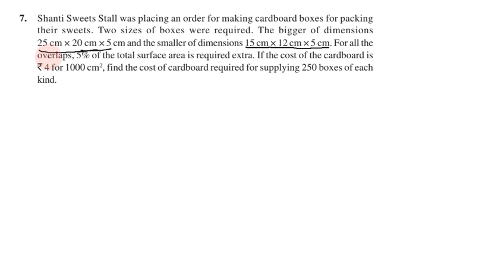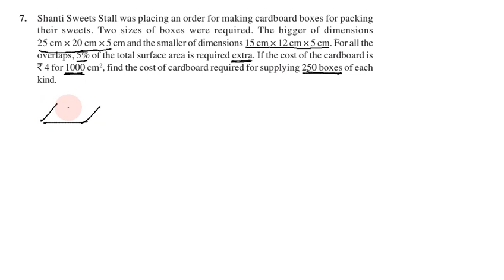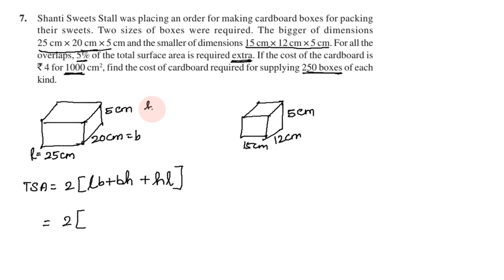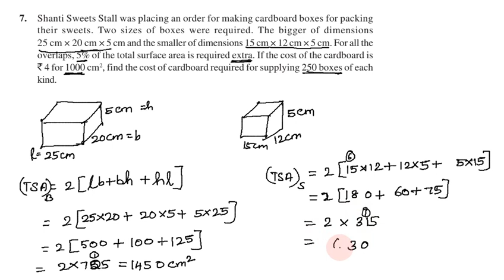Class 9, Maths Exercise 13.1 Q No 7 in Tamil | Chapter 13 Surface Areas and Volumes in Tamil | CBSE